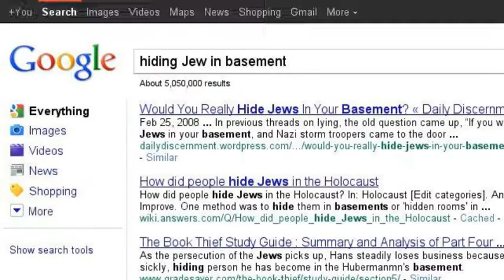Liesel's Life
This video is about Liesel, a young girl whose mother can't afford to take care of her.  She is given up for adoption and starts loving her new family and home. The book takes place in the early 1940's during World War II, and the Hubermann family takes the risk of keeping a Jew in their basement.  At the end of the novel, their street is bombed and everyone dies except Liesel, because she was in the basement when the bomb was dropped.  When she gets older, she moves to Sydney, Australia, to try to forget all that happened in Germany.